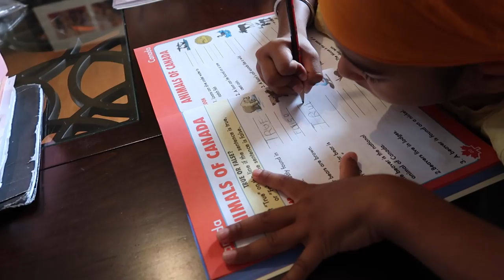Gender Equality: We All Have A Role To Play | FAMILY VLOG | MOMS BOSS OF 3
We are rained in today! The kids are super tired after so many days of fun. I take some time to talk to you about the important work that gender equality organization Plan International Canada is doing to ChangetheBirthStory for women and girls around the world, and also how you can make a difference too!

Join me in supporting the Change the Birth Story campaign by signing your name

Thank you to Plan International Canada for partnering with me and sponsoring today’s video!

Woodbridge, ON
L4L 9S3

Welcome to Mom Boss of 3! My name is Tina and this is my mom, family and lifestyle channel/vlog. I post vlogs every Monday and Wednesday of our life as a family with three young boys. Sometimes it's mom comedy, other times it's family challenges or my rants about motherhood!